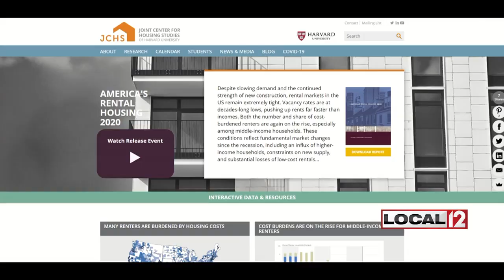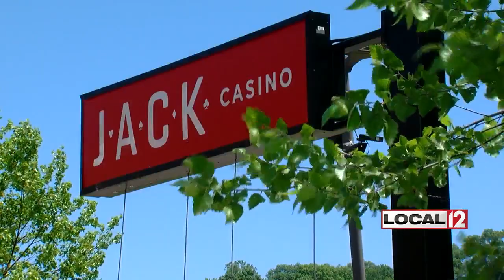Cincinnati's low-income housing crisis: What has caused a 40,000 unit shortage?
CINCINNATI (WRKC) –No major metro area in America has seen a rent decrease in the last decade. Cincinnati is no different.

Cincinnati city councilman Greg Landsman said now is the time to make a decision.

“Part of this is deciding whether or not we want to be a Portland or a San Francisco or a New York City,” Landsman said to Local 12, “or any other number of places where if you work in the city, you can’t afford to live there.”

Statistics show we're heading down that expensive path.

In the last decade, rent has increased in Cincinnati by 43.6 percent, according to Zillow.

While at the same time, hourly wages have increased 29.1 percent, according to research by the University of Cincinnati’s Alpaugh Family Economics Center.

All of it has created a path that pushes out cost-burdened renters.

Bennett Point is the Cincinnati Metropolitan Housing Authority's first new development project in the city limits in the last decade. Construction will begin in the Spring of 2021.

“It’s a great opportunity for the housing authority to show what- and how the housing authority can play a role of new development in the city of Cincinnati,” said Gregory Johnson, CMHA’s CEO.

Bennett Point will add 56 units of low-income housing. That still leaves the city 40,000 units short.

“People are working just as hard,” Landsman said. “They’re not making as much and to be able to afford quality affordable housing is becoming more and more difficult for people.”

Cost-burdened households, as defined by HUD, pay more than 30 percent of income for housing.

More than 130,000 area renters were cost-burdened, based on data out of Harvard's Joint Center for Housing Studies

“I think what we have to do look is broadly and say who needs it and what is affordable housing and how do we look at it in a community?” Johnson said. “The short answer is no. there’s not enough.

“The large answer is well what levels of affordable housing are there because there are different levels of affordable housing.”